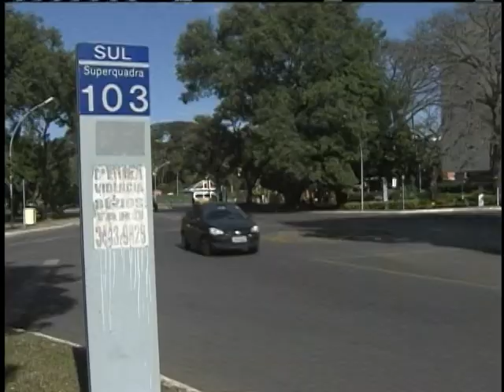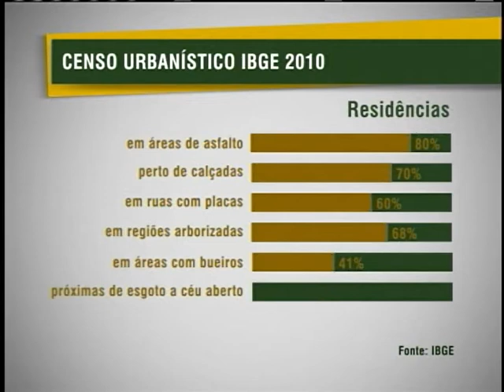Censo revela estado de conservação urbanística das ruas no país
NBR NOTÍCIAS - 25.05.12:  O Instituto Brasileiro de Geografia e Estatística (IBGE) divulgou na última sexta-feira (25) o Censo Urbanístico. O estudo revela dados da situação das ruas no país.